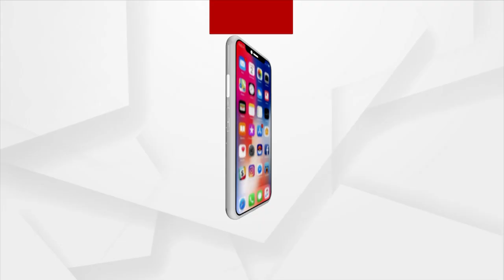Jajpur: Jajati Keshari's Statue yet to Come up despite Odisha Govt's Allocation of 1.86 Crore rupees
Jajati Keshari's Statue yet to Come up despite Odisha Govt's Allocation of 1.86 Crore rupees in Jajpur District.